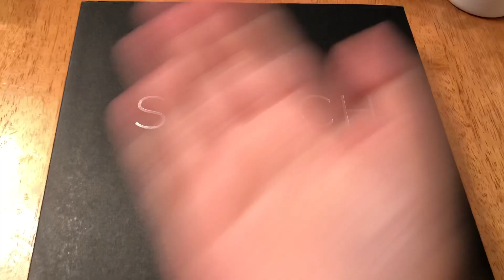Inktober 2018 Day 28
This video I’m just showing the drawing I did for day 28. Today’s prompt word was Gift. Enjoy!